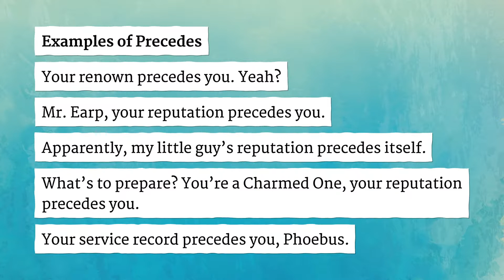PRECEDES pronunciation • How to pronounce PRECEDES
How to say Precedes in British English and American English?